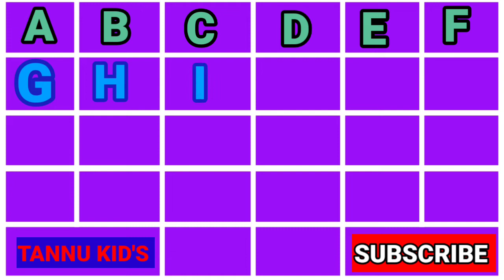Abcd Alphabet Song, Abcd Song, Abcd Nursery Rhymes, Abcd Phonics Song, Abc Song, Tannu Kid's